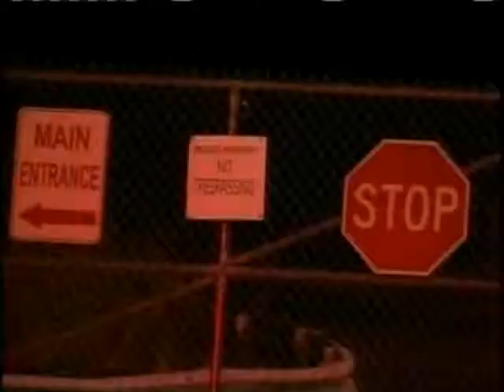Another Leak At Vermont Yankee Stops Operation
Around 7 p.m. Sunday, officials from Vermont Yankee announced that the nuclear plant was shut down due to a leak from a system pipe.